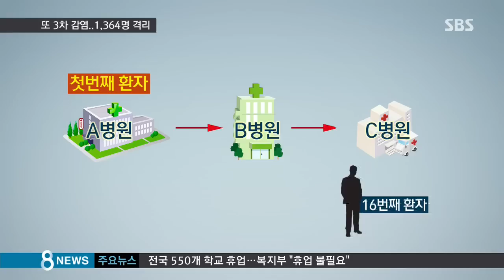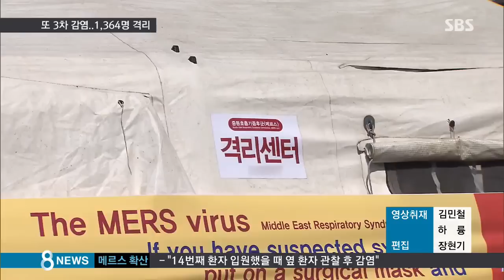[사회] '메르스' 1,364명 격리…3차 감염 또 발생 (SBS8뉴스|2015.06.03)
우려했던 메르스 3차 감염자가 또 발생해 모두 3명으로 늘었습니다. 이번에도 병원 안에서 감염된 환자로 이른바 사회감염은 아닌 것으로 확인됐습니다. 격리 대상자는 하루 사이에 600명 가까이 늘어나서 1천300명을 넘어 섰습니다.

먼저, 권애리 기자가 보도합니다.

5명이 추가로 확진 판정을 받으면서 메르스 감염자는 모두 30명으로 늘었습니다.

마지막 30번째 환자는 첫 환자와 접촉 없이 16번째 환자로부터 감염된 3차 감염자입니다.

어제(2일) 첫 3차 감염자로 발표된 2명과 전파자가 같습니다.

하지만, 2명과는 다른 병원에 입원했다가 감염됐습니다.

[권준욱/보건복지부 공공보건정책관 : 16번 환자 추적하면서 발견이 추가로 된 상황들이 되겠습니다. 어제 말씀드릴 때 아마 검사결과 추가로 더 나올 수 있다고 했는데 결국은 1건이 더 나온 것이죠.]

격리 대상은 하루 사이에 573명이 늘어나 1천364명이 됐습니다.

자가격리가 1천261명, 의료기관 격리가 103명입니다.

복지부는 격리되는 동안 생계 곤란에 처한 가구에 대해서는 한 달 치 긴급 생계비로 4인 가구 기준 110만 원가량을 지원하기로 했습니다.

지금까지 확진 환자 30명이 거쳐 간 병원은 모두 14곳으로 파악됐습니다.

3번째 3차 감염자가 입원했던 병동은 전체가 격리돼 환자와 의료진의 이동이 제한되고 있습니다.

정부는 환자가 크게 늘어날 것에 대비해 전용 병원을 지정해 메르스 환자만 진료하는 방안도 검토하고 있습니다.